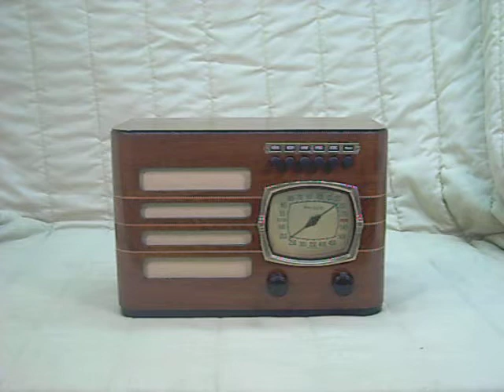1939 Philco Model 7 Old Antique Wood Vintage Tube Radio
- Quality Antique Radio Sales, Auctions, Restorations, and Grill Cloth